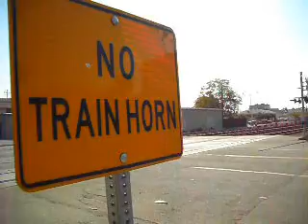L Street Railroad Crossing Bakersfield,Ca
This is a reupload from my Old Youtube Channel
CDTX 2012 leads the 717 departs Bakersfield at 3:45pm

Northbound Signal(to the left),WRRS Base,General Signals type 1 Electronic Bell,WRRS 8 incandescent lights,RECO 4 L.E.D gate lights and US&S Model 95 Gate Mechanism

southbound Signal(to the right),WRRS Base,General Signals type 1 Electronic Bell,WRRS 8 incandescent lights,RECO 4 L.E.D gate lights and US&S Model 95 Gate Mechanism